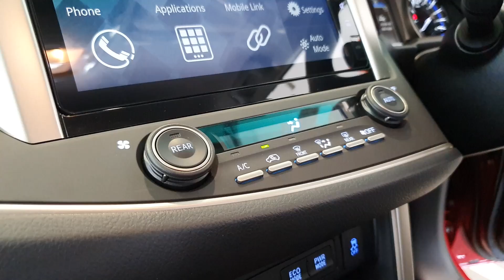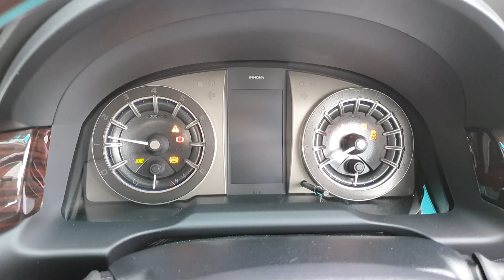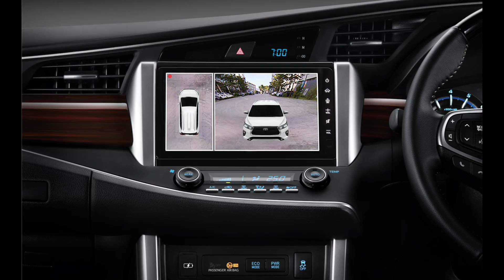Tinjauan Awal - 2021 Innova 2.0X | Toyota Petra Jaya | Kuching, Sarawak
Tok adalah Innova 2.0X baharu! Ada banyak ciri-ciri kosmetik & keselamatan yang baru untuk Innova baru tok! Interior kacak abis, amat praktikal & amat selesa. Nang steady kereta tok!

Xcayak? Jom kita dengar kata Toyota Sarawak Sales Advisor Yazid Yaman !

Follow our Facebook & Instagram to keep up to date with the latest offerings and promos for Toyota models in Kuching, Sarawak!